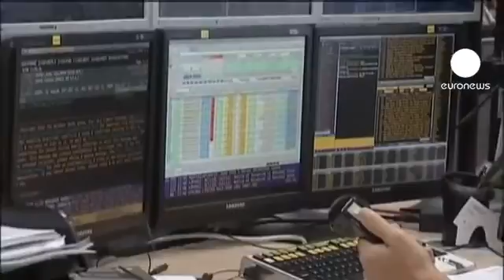Fermeture des marchés européens : 16.01.2013.